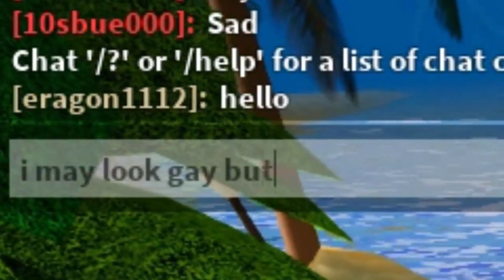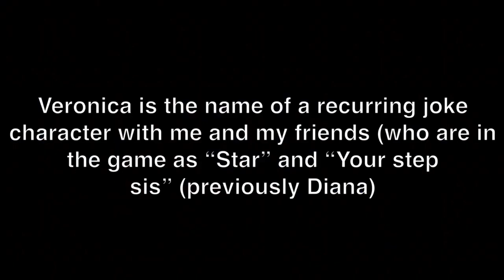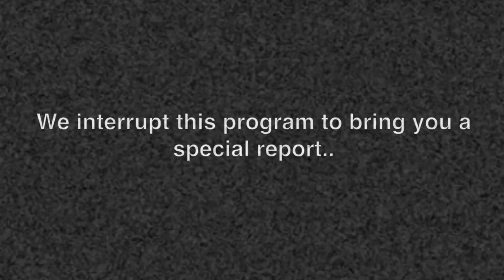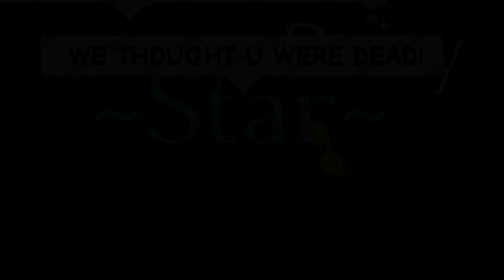THESE ARE THE BEST ROYALE HIGH MOMENTS ON ROBLOX!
Today's video is THESE ARE THE BEST ROYALE HIGH MOMENTS ON ROBLOX! Hope you guys enjoy!
We Make videos about Roblox !
▶ Other Videos I LOVE To Watch